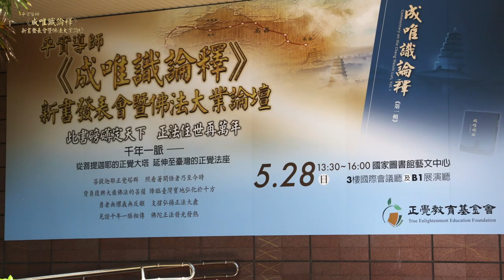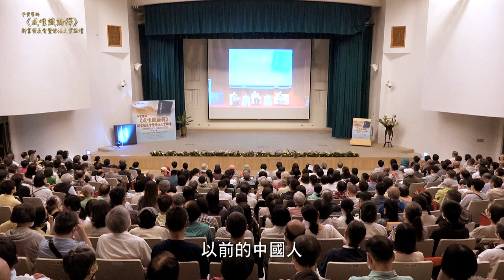9-8 讀《成唯識論釋》對實證生命實相的幫助